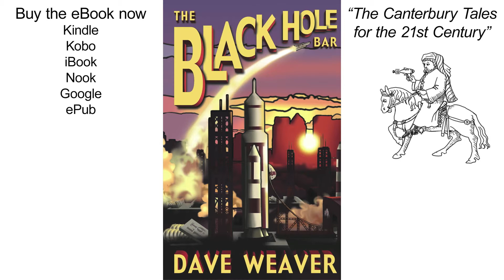The Black Hole Bar trailer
Simon, a traveller with time to kill before continuing his journey, enters an inn on the outskirts of London. Inside he meets a motley crew competing to tell tales for their own amusement. So starts Dave Weaver's new novel, The Black Hole Bar, which has already been compared to Chaucer's Canterbury Tales and Boccaccio's Decameron. But these raconteurs are not pilgrims, nor are they hiding from a plague -- Simon is on his way by rocket to Titan, rather than on horseback to Canterbury; the tavern is the Black Hole Bar, although being high up on Level Five of Docklands Spaceport it isn't too far from Southwark; the tales are not told by a knight, squire, nun, merchant, clerk, parson, franklin or manciple, but by a programmer, advertising copywriter, dancer, financier, customs officer, marine biologist, sports star, and port worker.
 Simon works in the public relations department of Me-Grade Incorporated, an international Methane gas conglomerate. He's an industrial journalist, on his way to yet another off-world assignment, this time a three month trip to Saturn's moon to write a promotional piece about the harvesting of the Methane lakes on that forbidding world. But Simon is a troubled man. He's sure his wife is having an affair during his prolonged absences; he's bored with his job; and unsure where his life is going.
 Simon has stumbled into what was supposed to be a closed session for the Black Hole Bar Writers' Group, who meet once a month to take part in a short story competition; the winner's trophy is a small chunk of meteorite simply termed 'The Rock'. As an interesting way to spend his last Earth night and forget his troubles for a few hours, this is perfect. Simon writes stories too and he's been looking for a set-up like this for some time. Begrudgingly they let him participate. The stories begin, and Simon starts taking the competition far more seriously than he intended.
 Each of the bar's denizens tells two stories, stories that are variously strange, amusing and occasionally downright scary.  The writers all have their own histories to impart, lives crossed by tragedy and drama come tumbling out one by one into the cramped little room and as they do so, we, the invisible uninvited presence at Simon's side, learn more about the background of this future world: its wars, its governments, its strange new customs and social groupings.  A world which is at the same time recognisable as our possible future but also chilling in its recent past. Not far from the spaceport the old capital of London lies deserted, abandoned first but not least in the wave of dirty bomb outrages committed by the growing fundamentalist armies who have sworn to topple the Corporate States of the Euro-zone and New America.
 As the night progresses personalities clash, secrets are disclosed, and friendships made. And Simon finds himself slowly but surely falling in love. But he still has a date with Titan to keep. It's getting late, very late, and he should leave... but the competition has yet to conclude. Simon's heart tells him to stay but his head says go, now, before it's too late and you lose everything. How will his own tale end...?

Ever since, as a boy, Dave Weaver first watched invading Daleks trundle across London Bridge in grainy BBC monochrome, thrilled to Professor Quatermass' discovery of Martian corpses buried deep in the London Underground and read about mankind's tenuous grip on existence being almost wiped out by marauding Triffids, he has loved science fiction, particularly the British variety.
  A graphic designer by day, Dave has been writing by night for over a decade. With numerous short stories published in anthologies and webzines, he has had two novels published by Elsewhen Press. Although much of his writing hovers on the shifting borders between fantasy and reality, science fiction has never been far away. After years of creating his own future-scapes of flawed space exploration, dystopian visions and time-warped analogies, Dave has his own tales to tell of future worlds and fantastic revelations. He firmly believes that the seeds of the future are all around us; it's not as far away or different as we might like to think.

The Black Hole Bar by Dave Weaver is published by Elsewhen Press

Available in eBook formats from 22nd June 2014 and in paperback in September 2014

ISBN 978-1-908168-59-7 eBook (Kindle, Kobo, iBook, Nook, ePub) £2.99 / €3.49 / $3.99
ISBN 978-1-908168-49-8 paperback 256pp £9.99 / €11.99 / $17.99

Typical list prices shown, online prices may vary.